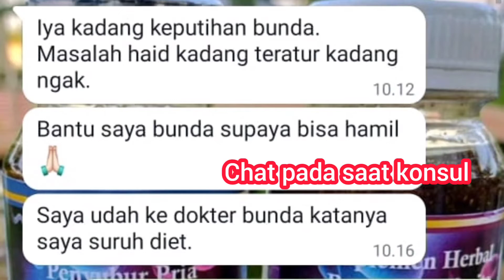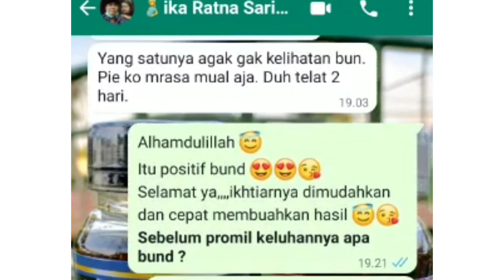POSITIF HAMIL PENANTIAN 5th - FERT QUEEN HONEY - PROMIL AMPUH - FULL BIMBINGAN - CARA CEPAT HAMIL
Bunda Ika Ratna Sari

Penantian 5 tahun

Keluhan
Haid nggak teratur
Sperma encer
Keputihan

Habis 2 paket

(Kec.pasirian kab.lumajang)